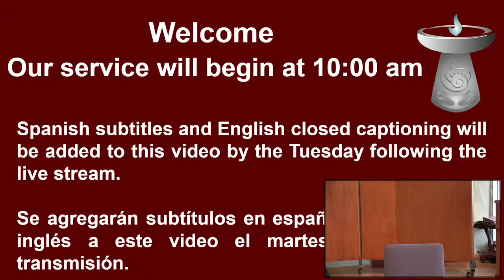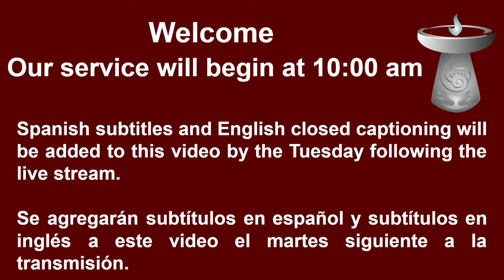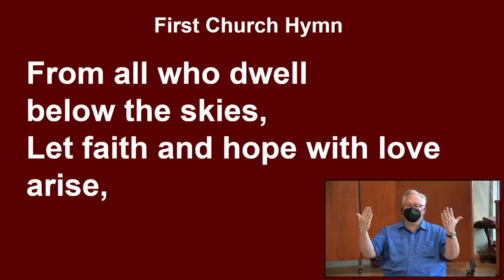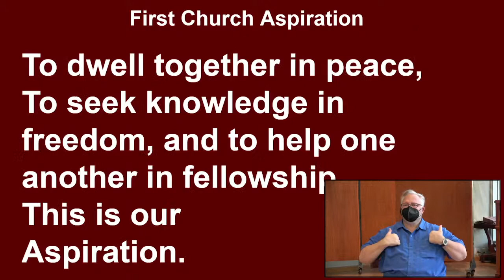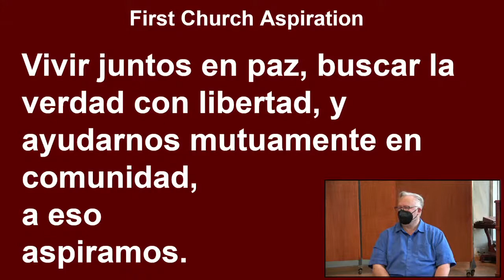Special Guest Rev. Dr. Susan Fredrick-Gray, President of the Unitarian Universalist Association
Worship; English closed captions and ASL available.